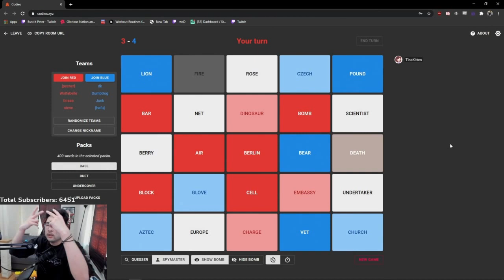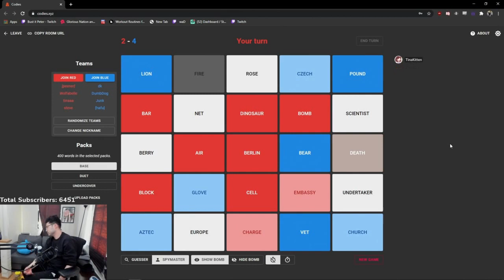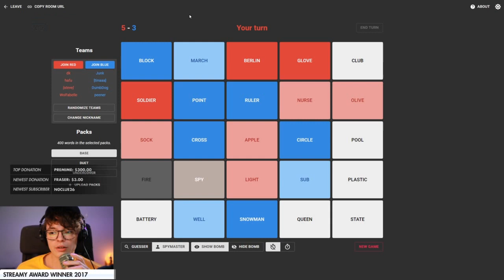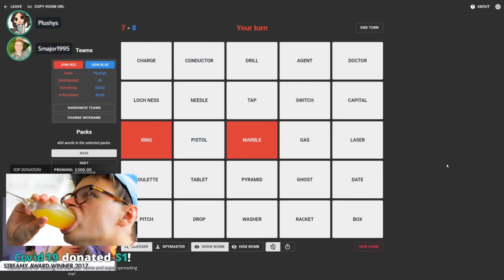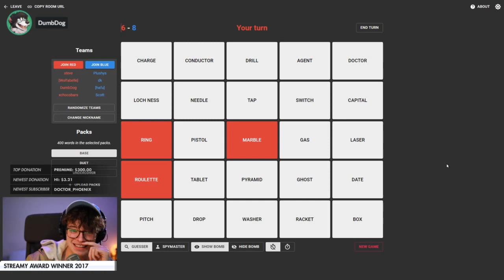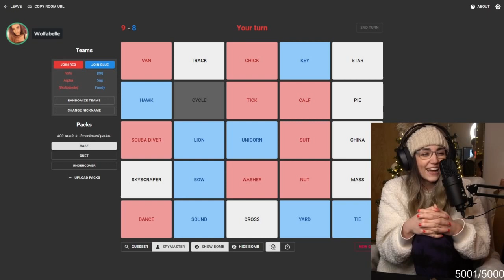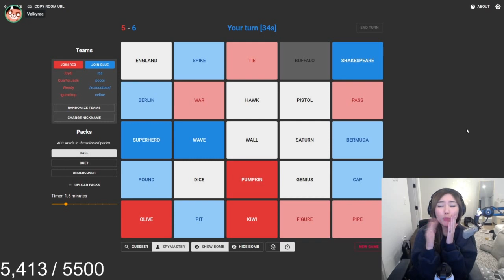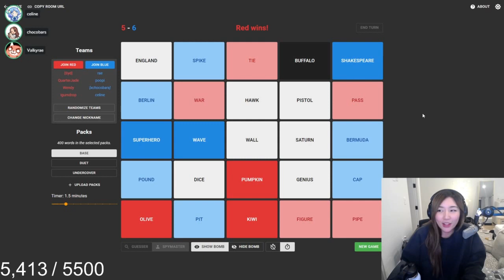5 Funny Moments in Codenames ft. Bangbus and Water Buffalo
5 funny moments in codenames party ame featuring the hafu morning lobby and the ladies night lobby (hafu, 5up, wolfabelle, peterparkTV, tinakitten, steven suptic, dakotaz, janet, rae, pokimane, celine, dumbdog, and others).